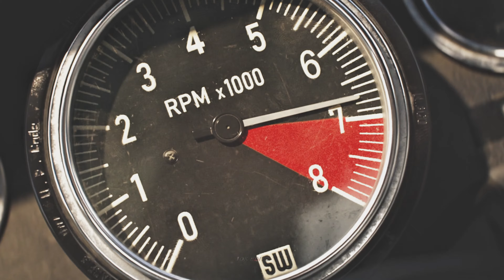Silence - 5admin (Slowed + Reverb) (Ford v Ferrari) (Music Video)